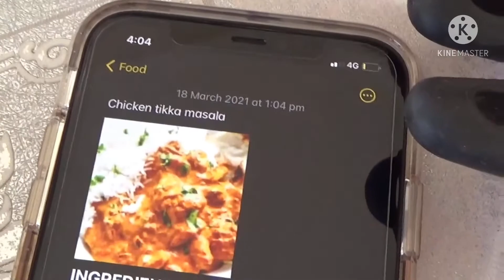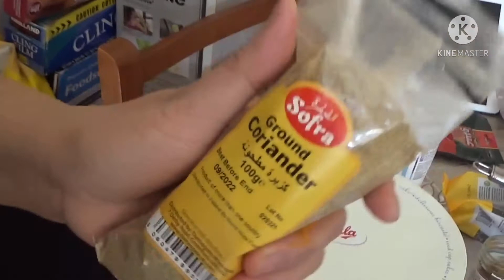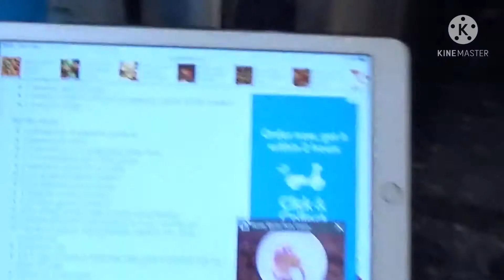Chicken tikka masala masarap ged mga idol